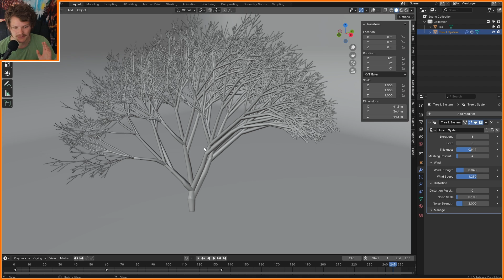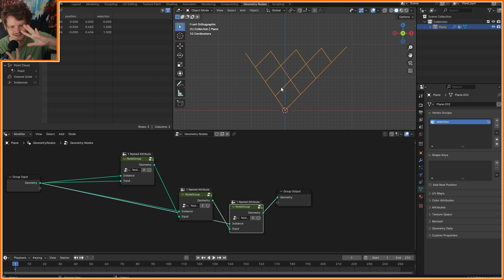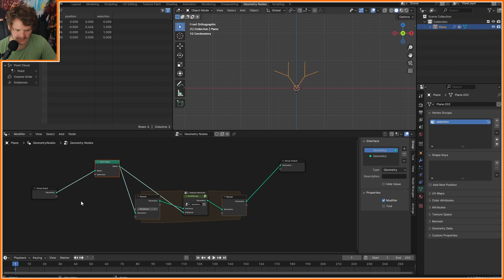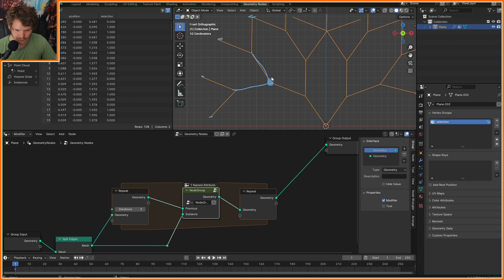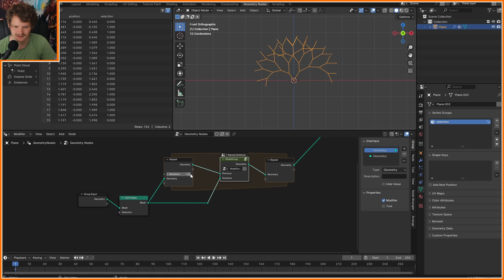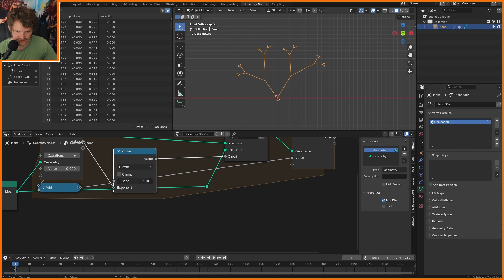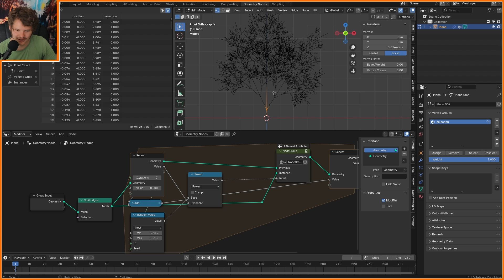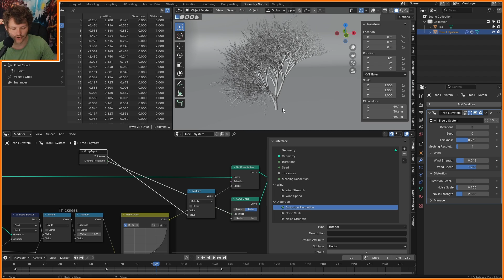L Systems | where Nature = Math